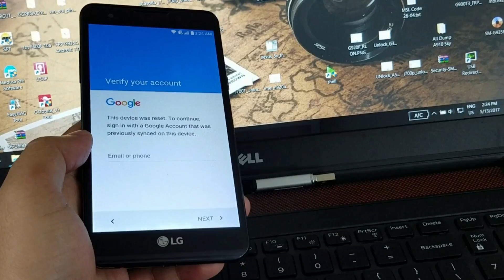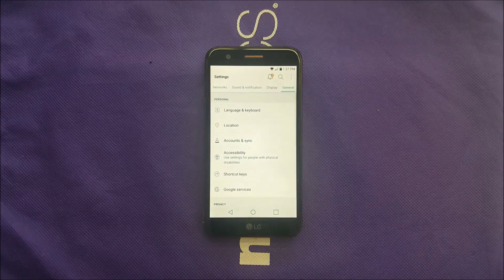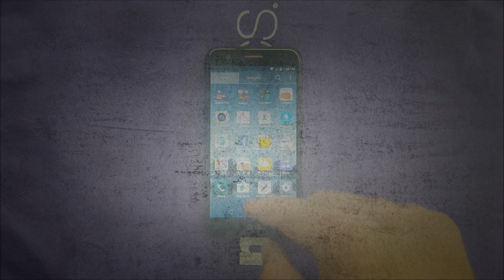Remove FRP Google Account LG MP260 TP260 K20 Plus MetroPCS T-Mobile OK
We are services support Remove FRP Google Account LG MP260 TP260 K20 Plus MetroPCS T-Mobile via Remote USB cable.

- Dont need goto anywhere.
- Need 1 USB cable.
- Need 1 PC or Laptop and good inetrnet
- Time: 10mins.
- I will charge our services.
- I will connect your PC via Teamviewer and solve your phone.